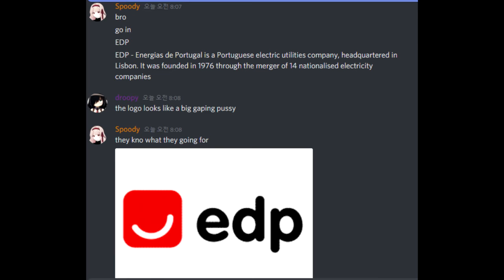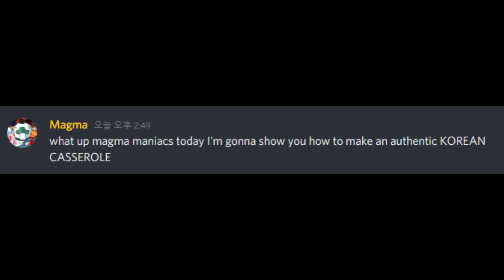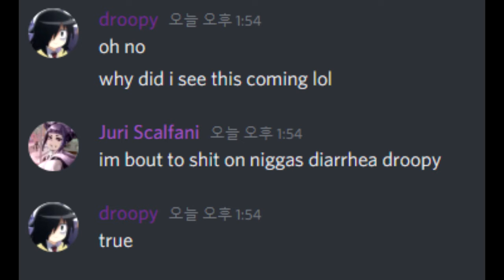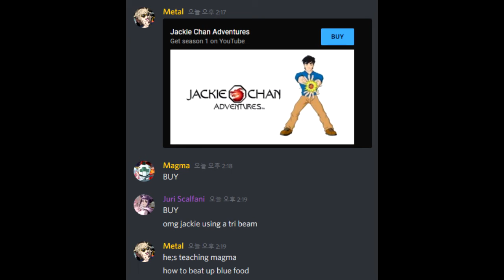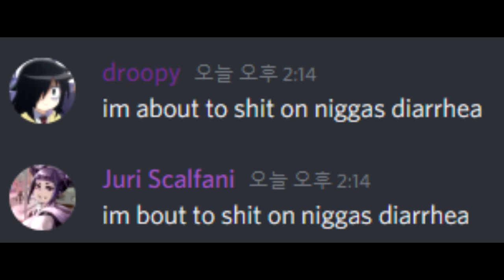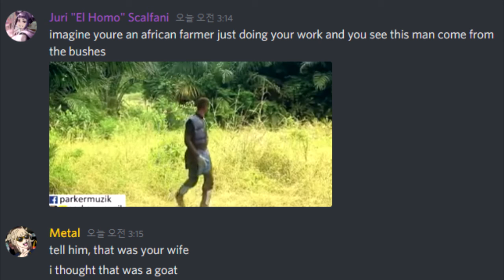Cwason Corporation V Episode 11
THE AMAZING HOMERO SAGA